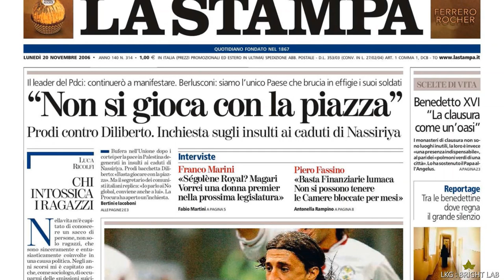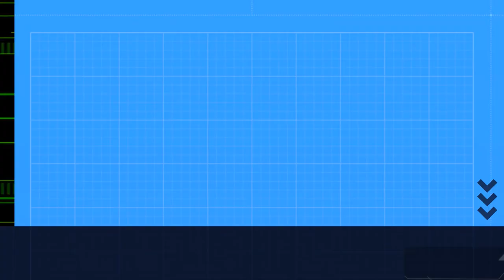The motor industry has produced some magnificent works of art | Bright Lab | Automotive industry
Numerous firms who helped develop the horseless carriage helped launch the automobile industry in the 1860s. The world's total automotive output was for many years led by the United States. Before the Great Depression, in 1929, there were 32,028,500 vehicles in use worldwide, with the U.S. automobile industry producing more than 90% of them. A automobile was available for every 4.87 Americans at that time. Around 75% of the world's vehicle manufacture occurred in the U.S. after 1945. The United States lost its global leadership position to Japan in 1980, but recovered it in 1994.
Japan barely overtook the United States in manufacturing in 2006 and maintained this position until 2009, when China overtook Japan with 13.8 million units. China nearly quadrupled the United States' output of 10.3 million units in 2012, producing 19.3 million, with Japan coming in third with 9.9 million units. The number of automotive models in the United States has increased exponentially from 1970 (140 models) to 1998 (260 models) to 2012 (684 models).
The assembly of early cars was done manually by a person. The method changed from engineers working on a fixed automobile to one that was transported through many stations of engineers with specialized skills. Robotic technology was first used in the manufacturing process in the 1960s, and today the majority of automobiles are manufactured mostly by automated equipment.

0:00 Intro
0:06 Information
0:29 BMW’s bobsled
1:01 Fiat’s Newspaper
1:53 Ford’s industrial town
2:36 Mapping service
3:04 GM's Electronic Data Systems
3:48 GM's Hughes Electronics Corporation
3:58 Howard Hughes
4:38 Ford’s Missiles
5:09 Honda’s robot
5:39 Hyundai’s trains
6:05 Ford’s savings accounts
6:29 Mitsubishi’s
7:07 Peugeot bicycles
7:32 Tata’s hotels
8:18 Peugeot’s salt, pepper and coffee grinders
8:58 Lamborghini’s coffee
9:33 Tesla’s home batteries
9:59 Peugeot power tools
10:22 Toyota’s houses
10:43 GM’s trains
11:42 Citroen’s V-shaped gears
12:15 Toyota’s speedboats
13:05 Citroen's helicopter
13:57 Honda's private jets
14:44 Volkswagen’ sausages
15:37 GM’s
21:00 Subscribe